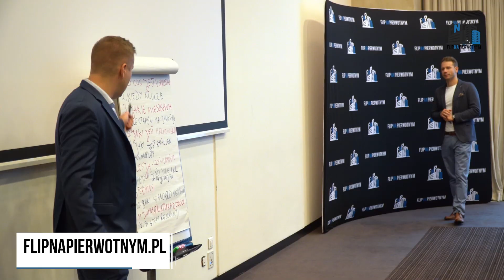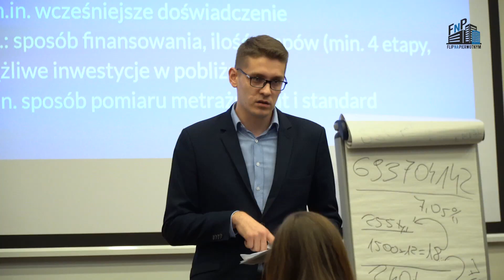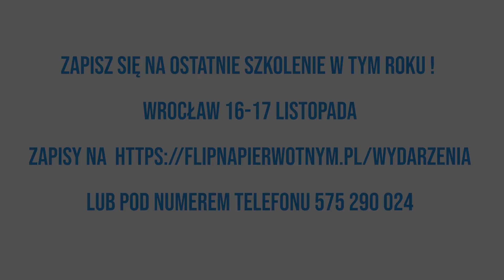FNP#34 Relacja ze szkolenia w Poznaniu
Witamy,

Przedstawiamy krótką relację ze szkolenia przeprowadzonego w Poznaniu.

➡️➡️➡️ Zdobądź bilet na nasze najbliższe szkolenie, które odbędzie się w dniach:
🗓 16-17 listopada
📍 we Wrocławiu ⤵️

Zapraszamy na naszą stronę i Fun Page
flipnapierwotnym.pl